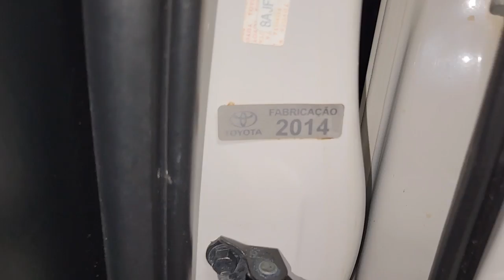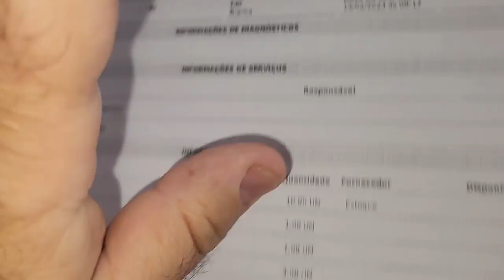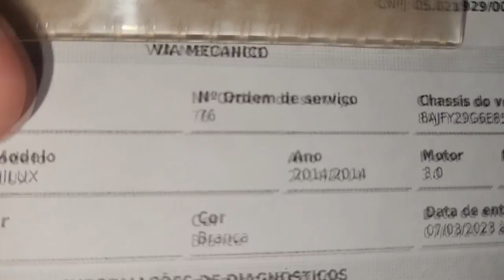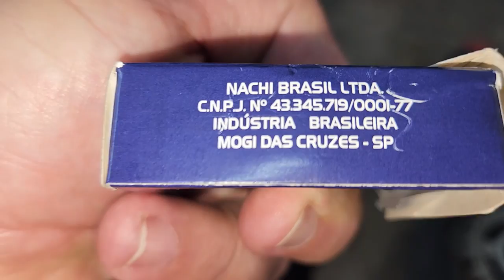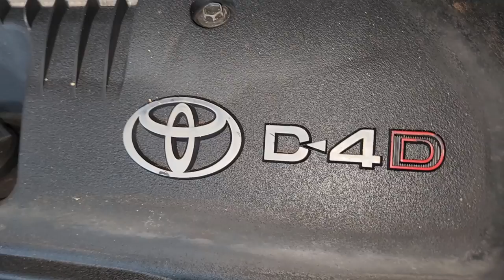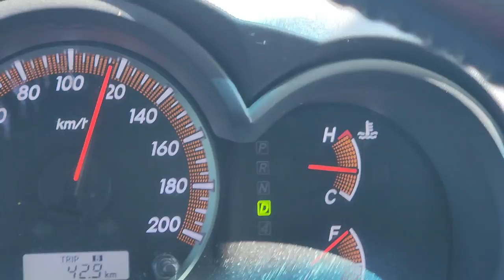EP. 979// Toyota HILUX 3.0 Falhando MUITO e Sem Força! Descubra A CAUSA do Ar não GELAR!